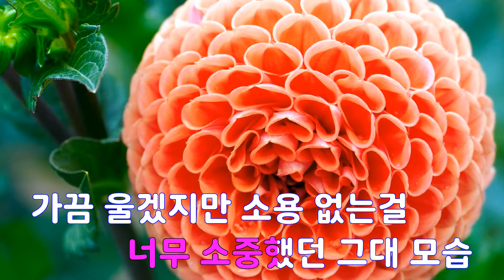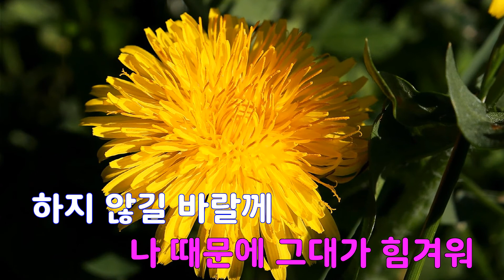[은성 반주기] 부탁 - 안재욱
부탁 - 안재욱
작사 ː 민영기, 작곡 ː 민영기